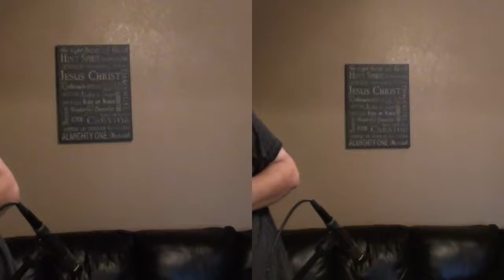Columbus Drive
Simple Demo video of "Columbus Drive" by Greg Fishman